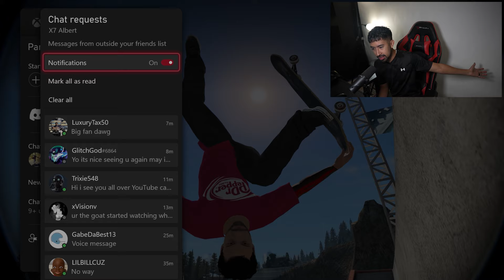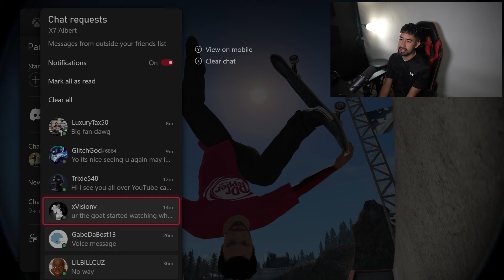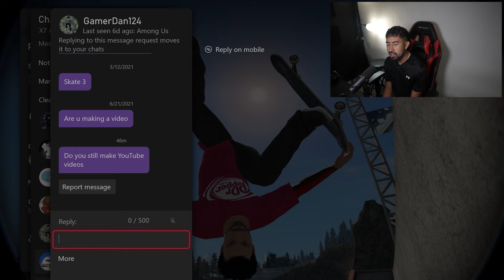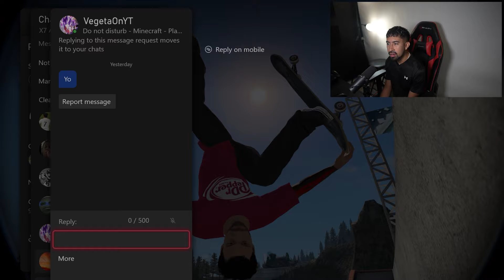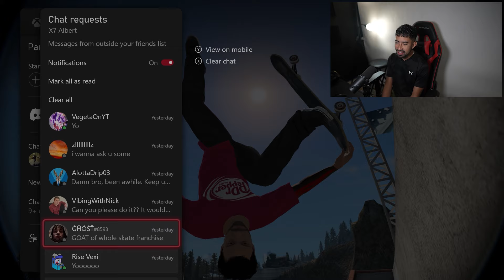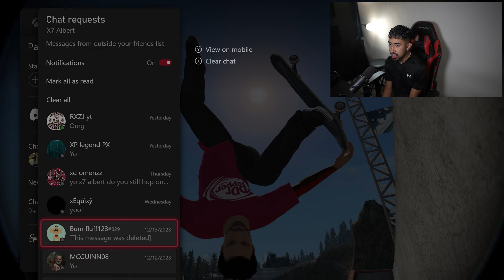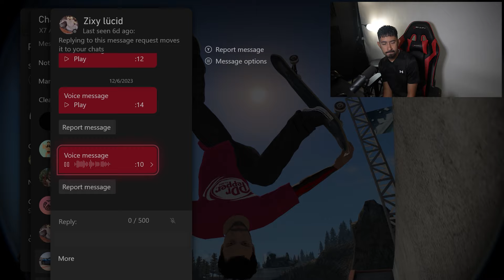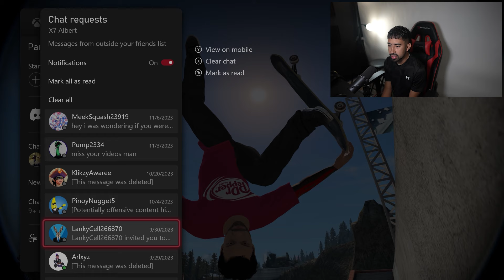Reading Your Xbox Messages